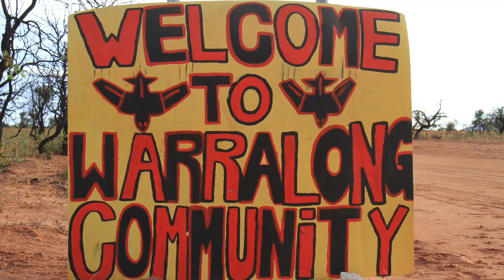Warralong Fish Project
The first Western Australian on-country project for Science Pathways, part of CSIRO and BHP Billiton’s Indigenous STEM Education Program, designed to link traditional ecological knowledge with western science.

Dr Brendan Ebner from James Cook University’s Trop Water program show the students how to make and deploy their own Baited Remote Underwater Videos (BRUVs) to monitor fish populations in the waterholes.